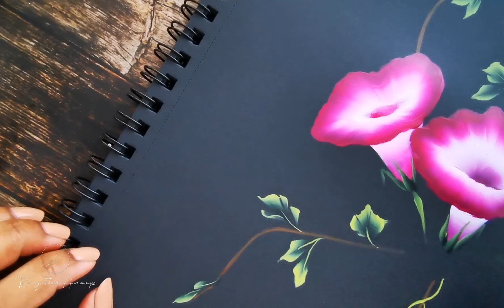PRETTY Morning Glory Flower Painting - Acrylic Painting Flowers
Materials:
 @Ohuhu Art  Black drawing paper
acrylic Colors:
Light green
white
Quinacridone Magenta
hookers green
Synthetic Brushes:
Angel brush 1/2"
liner brush 1
flat brush 1/2"
liner brush 0

 There ARE different other methods, But I hope this one will be a simple and easy technique for you to try. Creating art is MY GREATEST passion and I'm thankful for the chance to share it with you. Thank you all for your amazing SUPPORT!

~RenjithaAnoop

📍YOU CAN FIND ME ON📍
❌ Copyright INFO:
or @ RenjithaAnoop